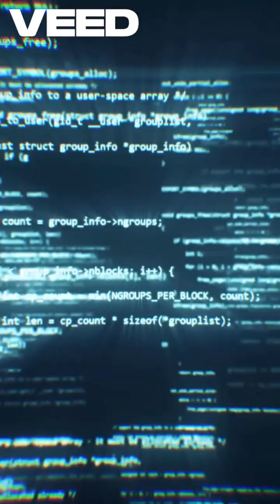The Equifax Data Breach Explained | The Hack That Exposed 147 Million Americans (2017)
What if a single software flaw exposed the personal data of half a nation?

In September 2017, the American credit bureau Equifax revealed one of the largest data breaches in history.
Hackers exploited a vulnerability in Apache Struts, a web application used to manage consumer data, giving them access to Social Security numbers, birth dates, addresses, and driver’s licenses of 147 million Americans.

For 76 days, the attackers quietly copied information undetected.
When the breach was finally uncovered, it sparked global outrage, congressional hearings, and a $700 million settlement — but the stolen data could never be reclaimed.

The Equifax Data Breach became a landmark moment in cybersecurity, showing the world that in the digital age, information isn’t just valuable — it’s fragile.